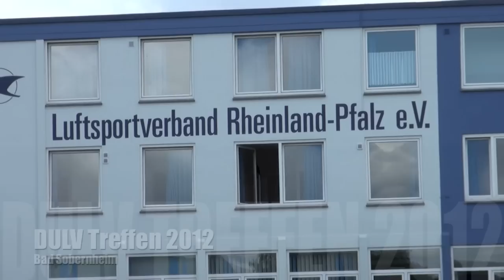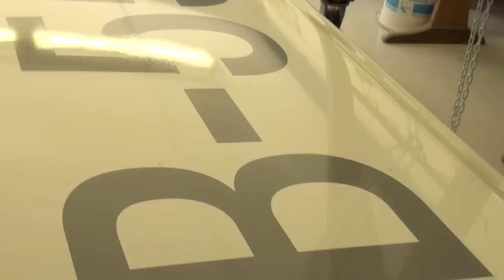DULV Treffen 2012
Impressionen vom DULV Treffen